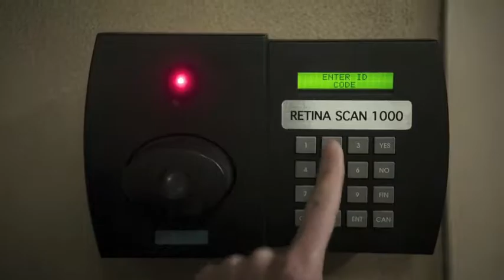Luis Fernandez-Gil Comedy Reel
Scenes from Angie Tribeca (c) TBS, Mike & Molly (c) CBS, Documentary Now (c) IFC and You're The Worst (c) FX